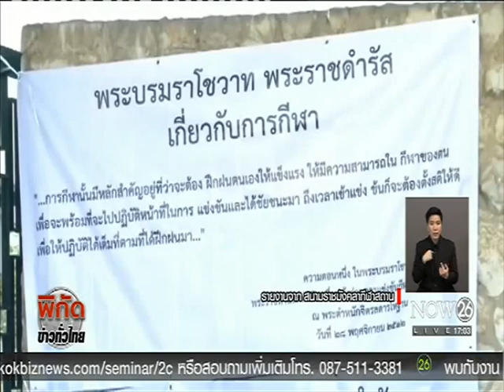News บรรยากาศก่อนเกมไทย-ออสเตรเลีย ฟุตบอลโลกรอบคัดเลือก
พิกัดข่าวค่ำทั่วไทย : บรรยากาศก่อนเกมไทย-ออสเตรเลีย ฟุตบอลโลกรอบคัดเลือก "NOW26" 15-11-59